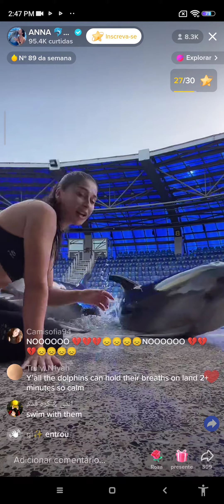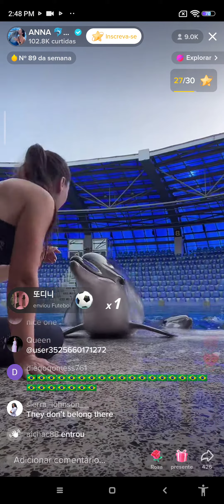Daulphins having fun